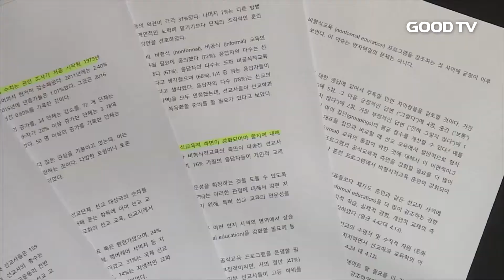[GOODTV NEWS 20180516] 한국선교 질적 성장을 위한 방안은?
한국교회 파송 선교사 수의 증가율이 39년 만에 사상 최저치를 기록했단 조사 결과가 발표됐습니다. 한국선교연구원에 따르면 해외에 파송된 한국 선교사는 2만 1,220명으로, 1979년 조사를 처음 시작한 이후, 가장 낮은 연증가율을 기록했습니다.

한국선교연구원 문상철 원장은 "한국선교는 이제 성장세 둔화와 관련한 새로운 이슈에 직면했다"며 "질적인 개선을 위해선 교육학적 전문성을 적용하는 노력이 필요하다"고 제안했습니다.

실제로 연구원의 조사에 따르면 응답자의 96%와 91%가 선교학적 지식과, 선교 지식의 전달 방법을 갱신해야 한다고 답했습니다.

응답자들은 이를 위해 선교단체들의 체계적인 교육 프로그램, 선교 연구단체들의 연구 결과 보고, 연장교육을 통한 지식 제공 등을 제안했습니다. 개인적인 노력보단 선교단체의 조직적 훈련을 선호하는 겁니다.

또 응답자의 72%는 모든 유형의 선교 교육이 통합돼 실제 사역에 적용될 필요성에 동의했고, 67%는 선교학과 교육학의 통합을 강조했습니다.

문상철 원장은 "선교 교육 프로그램을 위한 균형 있고 종합적인 접근이 필요하다"며 "한국선교 발전을 위해 함께 노력하고 연대하며 질적 성숙을 이룰 수 있길 기대한다"고 밝혔습니다.

* 시청방법
- 위성TV: KT 스카이라이프 193번